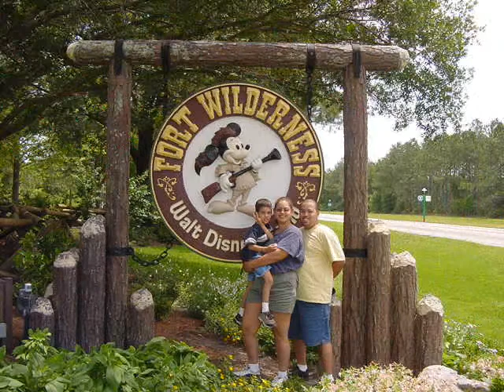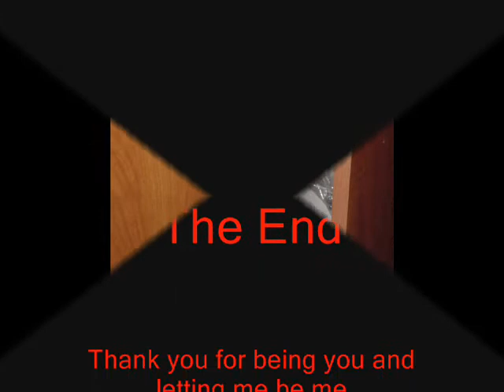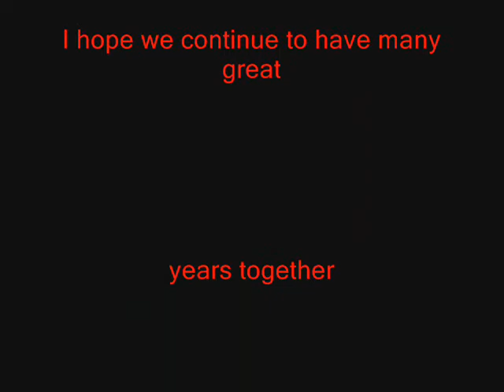Happy 10th Anniversary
Wishing you a Happy 10th Anniversary for the whole world to see.